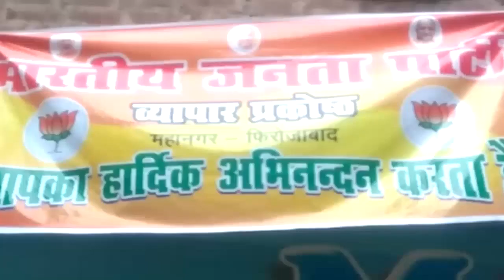फ़िरोज़ाबाद : उत्तर प्रदेश के जनपद फ़िरोज़ाबाद में भारतीय जनता पार्टी की प्रचंड जीत